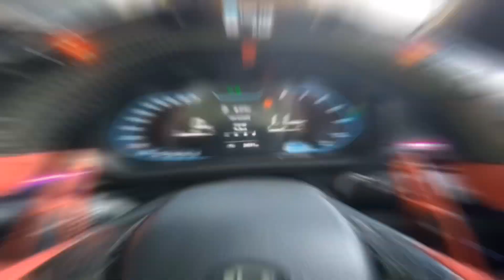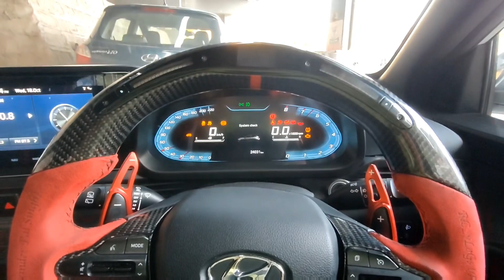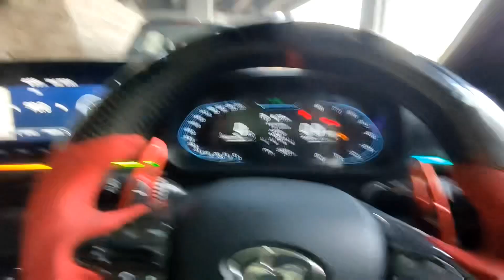How to fix Sunroof One touch feature in i20 Nline at Home I Sunroof hoe kharab I Kaisey theek krey I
"Hey Guys, kya haal-chaal aap sabke, Sat-Shri-Akal - Namastey, I hope aap saab theek hoe ghey, Mai Ravinder Aap Sabka Feer Se Welcome Krta Hu, Apkey Apney YouTube Channel RC_vLoGs Peeh"

Do "Like" & "Share" this video. I hope you all liked the video.

My Gadgets Which I Use For Vlogging & Editing:-

1. My Phone(iPhone 14 Pro Max):-

2. Microphone:-

3. Lighting Adapter For Microphone:-

4. Tripod:-

5. Laptop:-

6. Keyboard:-

7. Mouse:-

8. Headphones:-

9. Mousepad:-

10. Monitor:-